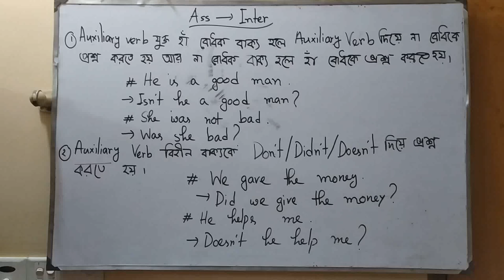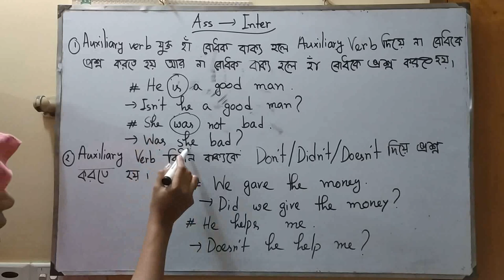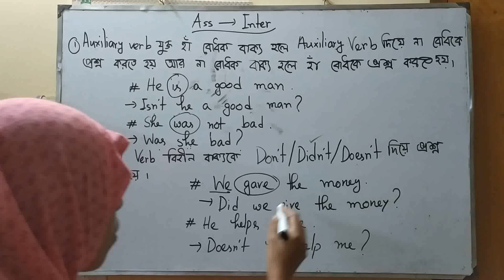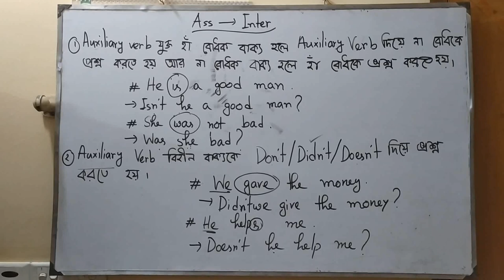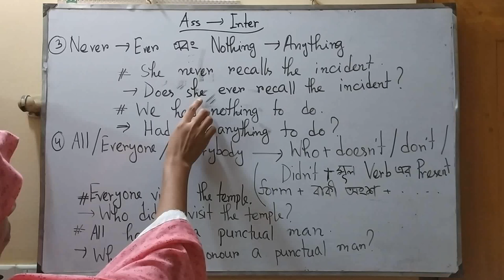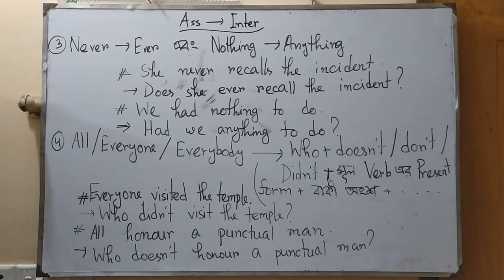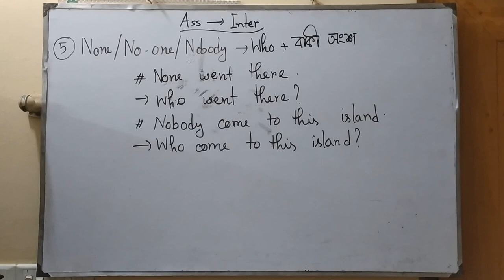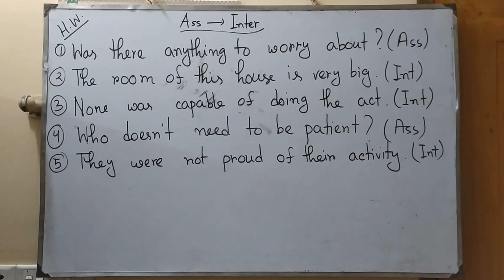English-Changing Sentences-Assertive to Interrogative for Class VI, VII & VIII by Jumara Jannat